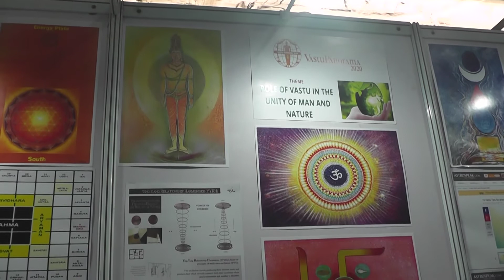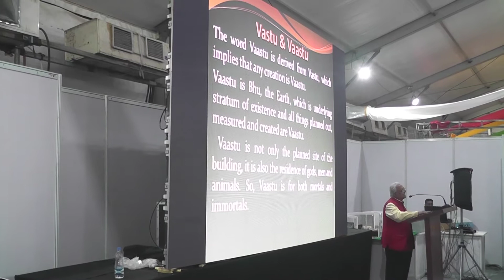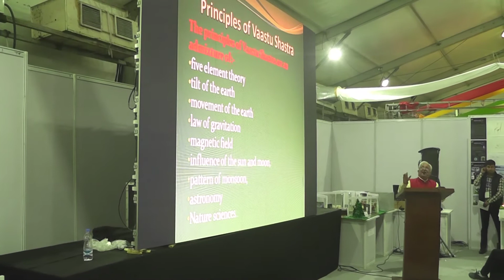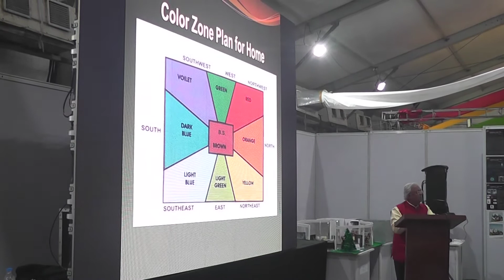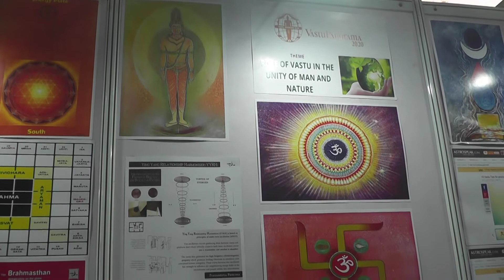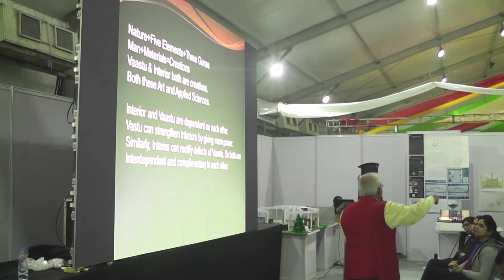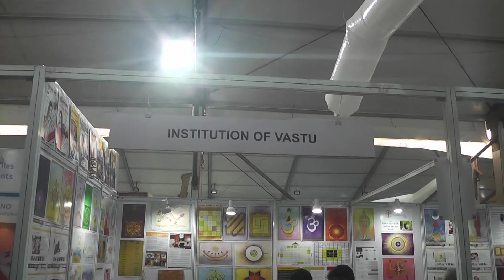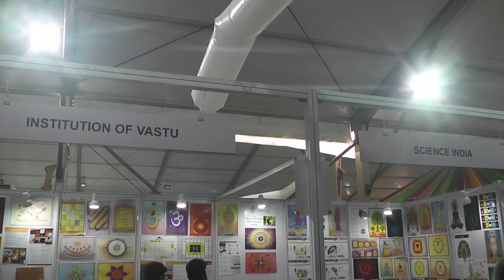ABID Interiors 2020 * Dr Surendra Kapoor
ABID Interiors 2020.

Transforming Your  Space.

Dr Surendra Kapoor on behalf of the 'Institution of Vastu Sciences, India' delivers a speech at the 'Skill India' Seminar on Vastu Science.

Date: 19/01/2020

Venue: Science City, Kolkata